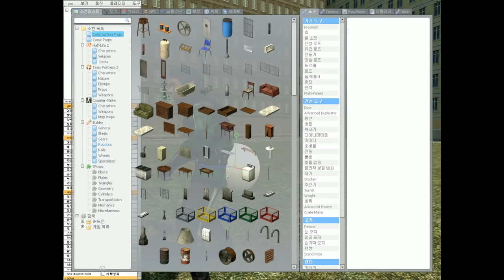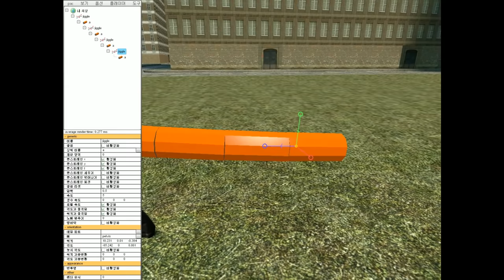게리모드 PAC강좌 24편 - 꼬리를 만들어보자 - Garry's mod PAC 3 Course 24 [레알이다이]